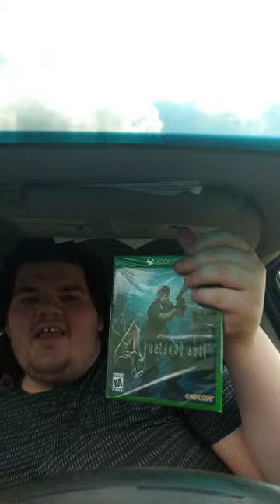Resident Evil 4 Xbox One Unboxing